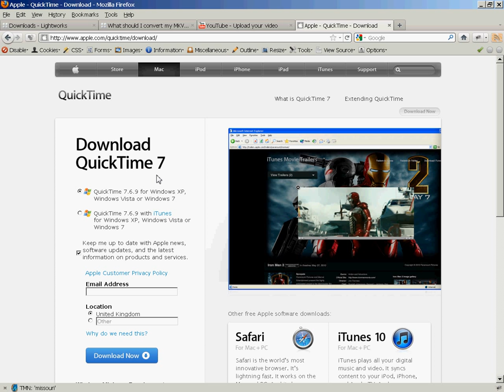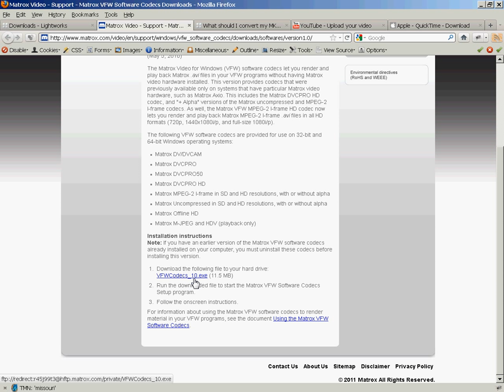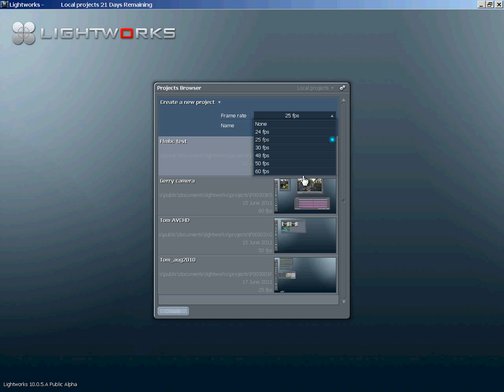Understanding why some footage will not import into Lightworks. P2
The second part of a video tutorial explaining why Lightworks will not import some types of video footage and how it can be converted into a format that can be imported.